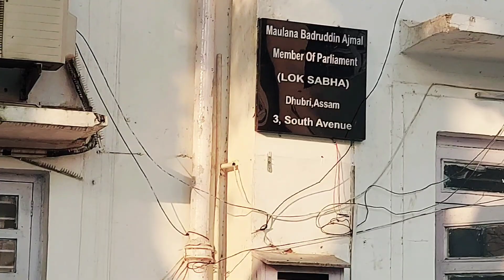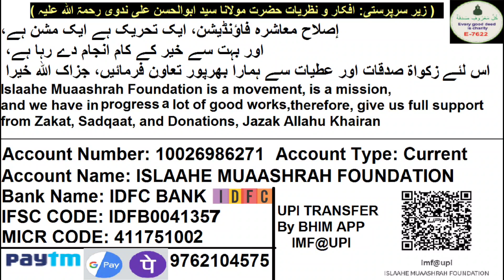Parliament Se Ministers Aur PM Modi Ke Ghar Tak | پارلیمنٹ سے منسٹرز اور پی ایم مودی کے گھر تک